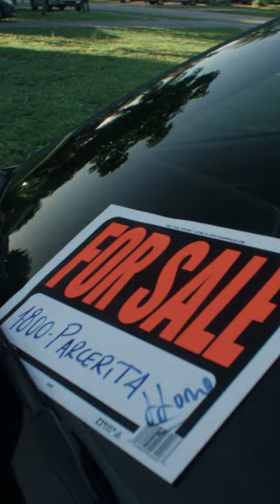Llane - Parcerita (Video Oficial)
¡Sigue a Llane!